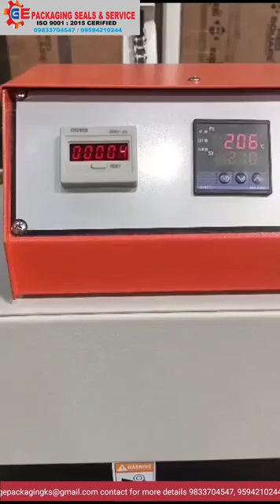Band sealer ( pouch packing machine ).. contact for more details 9594210244,9833704547